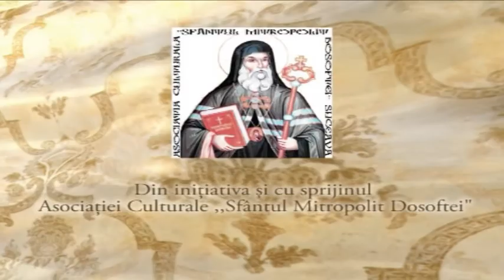21 10 19 Iubi Te Voi Doamne SFINTII ARHANGHELI MIHAIL SI GAVRIIL